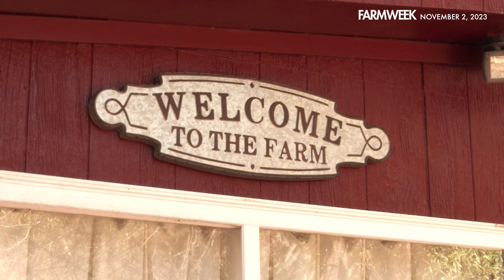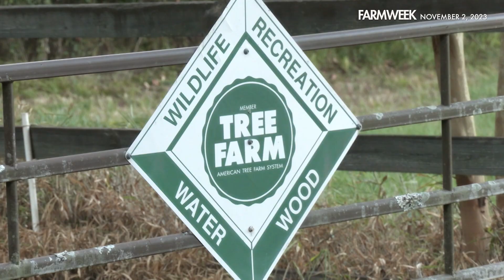Farmweek | Meet Jessie and Penny Purvis | November 2, 2023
IN THIS WEEK’S FEATURE SEGMENT: As promised, we announce the 2023 Tree Farmers of the Year. They’re a very special husband and wife, different from each other in a lot of ways, yet similar in the most important ways. We were treated to a tour of their beautiful tree farm recently, an example of what makes Mississippi so breathtaking. Watch this video from Zac Ashmore about Jessie and Penny Purvis.